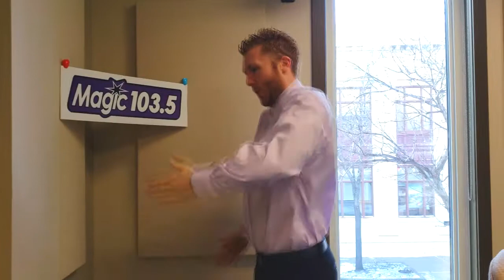Dance For JÖRGEN Promo!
Magic 103 has a new dance contest where you can win tickets to BALLET JÖRGEN: The Nutcracker on November 14 in Weyburn! Full details